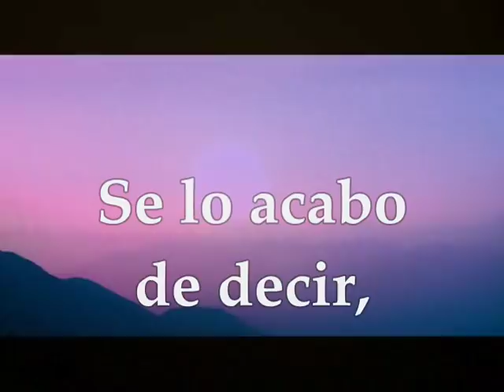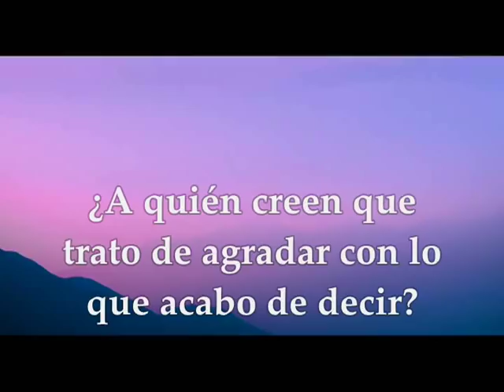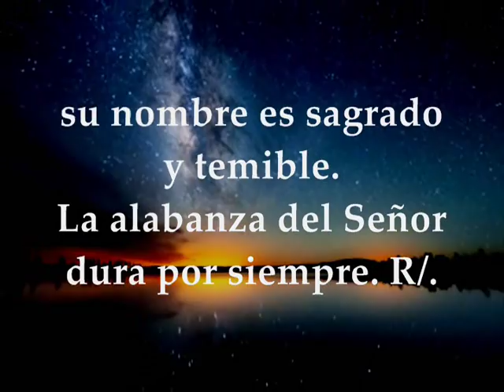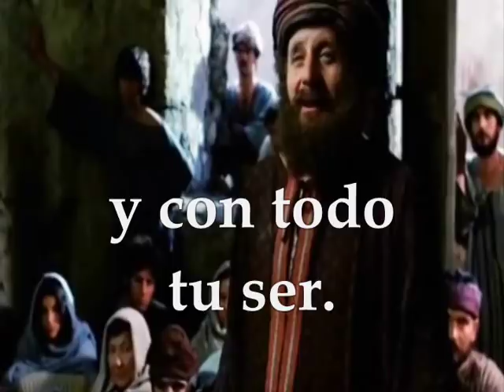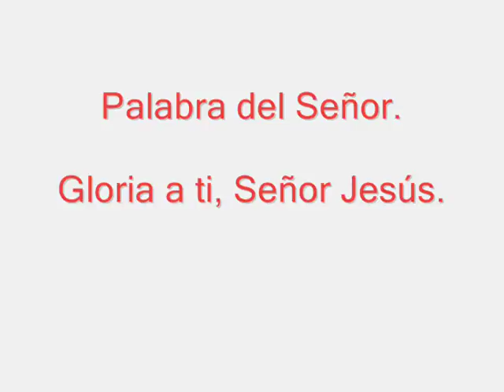Evangelio del día lecturas lunes 8 de octubre de 2018 Semana XXVII Tiempo Ordinario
Evangelio del día, lunes 8 de octubre de 2018 Primera Lectura: De la carta del apóstol san Pablo a los Gálatas 1,6-12 Salmo 110,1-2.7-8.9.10c R/. El Señor recuerda siempre su alianza Evangelio según San Lucas 10,25-37 Semana XXVII TIEMPO ORDINARIO CICLO B
Primera lectura
Lectura de la carta del apóstol san Pablo a los Gálatas 1,6-12:
Me sorprende que tan pronto hayáis abandonado al que os llamó a la gracia de Cristo, y os hayáis pasado a otro evangelio. No es que haya otro evangelio, lo que pasa es que algunos os turban para volver del revés el Evangelio de Cristo. Pues bien, si alguien os predica un evangelio distinto del que os hemos predicado –seamos nosotros mismos o un ángel del cielo–, ¡sea maldito! Lo he dicho y lo repito: Si alguien os anuncia un evangelio diferente del que recibisteis, ¡sea maldito! Cuando digo esto, ¿busco la aprobación de los hombres o la de Dios? ¿Trato de agradar a los hombres? Si siguiera todavía agradando a los hombres, no sería siervo de Cristo. Os notifico, hermanos, que el Evangelio anunciado por mí no es de origen humano; yo no lo he recibido ni aprendido de ningún hombre, sino por revelación de Jesucristo.Palabra de Dios
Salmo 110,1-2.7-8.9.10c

R/. El Señor recuerda siempre su alianza

Grandes son las obras del Señor,
dignas de estudio para los que las aman. R/.

Justicia y verdad son las obras de sus manos,
todos sus preceptos merecen confianza:
son estables para siempre jamás,
se han de cumplir con verdad y rectitud. R/.

Envió la redención a su pueblo,
ratificó para siempre su alianza,
su nombre es sagrado y temible.
La alabanza del Señor dura por siempre. R/.

Evangelio según san Lucas 10,25-37:

En aquel tiempo, se presentó un maestro de la Ley y le preguntó a Jesús para ponerlo a prueba: «Maestro, ¿qué tengo que hacer para heredar la vida eterna?»
Él le dijo: «¿Qué está escrito en la Ley? ¿Qué lees en ella?»
Él contestó: «Amarás al Señor, tu Dios, con todo tu corazón y con toda tu alma y con todas tus fuerzas y con todo tu ser. Y al prójimo como a ti mismo.»
Él le dijo: «Bien dicho. Haz esto y tendrás la vida.»
Pero el maestro de la Ley, queriendo justificarse, preguntó a Jesús: «¿Y quién es mi prójimo?»
Jesús dijo: «Un hombre bajaba de Jerusalén a Jericó, cayó en manos de unos bandidos, que lo desnudaron, lo molieron a palos y se marcharon, dejándolo medio muerto. Por casualidad, un sacerdote bajaba por aquel camino y, al verlo, dio un rodeo y pasó de largo. Y lo mismo hizo un levita que llegó a aquel sitio: al verlo dio un rodeo y pasó de largo. Pero un samaritano que iba de viaje, llegó a donde estaba él y, al verlo, le dio lástima, se le acercó, le vendó las heridas, echándoles aceite y vino, y, montándolo en su propia cabalgadura, lo llevó a una posada y lo cuidó. Al día siguiente, sacó dos denarios y, dándoselos al posadero, le dijo: "Cuida de él, y lo que gastes de más yo te lo pagaré a la vuelta." ¿Cuál de estos tres te parece que se portó como prójimo del que cayó en manos de los bandidos?»
Él contestó: «El que practicó la misericordia con él.»
Díjole Jesús: «Anda, haz tú lo mismo.»Palabra del Señor